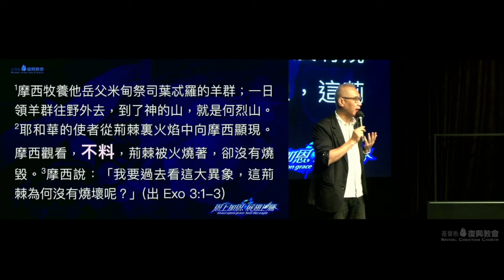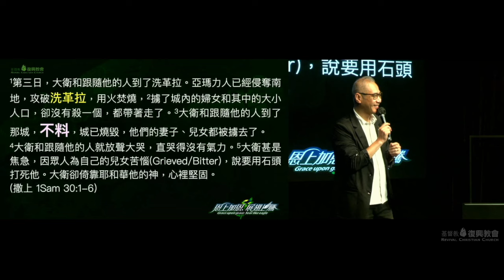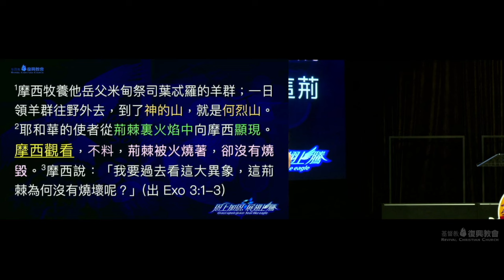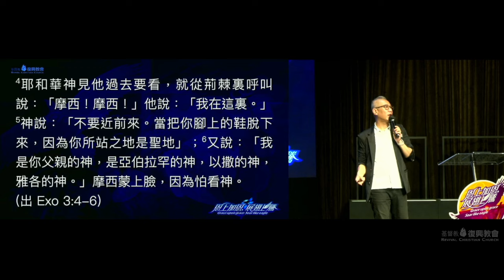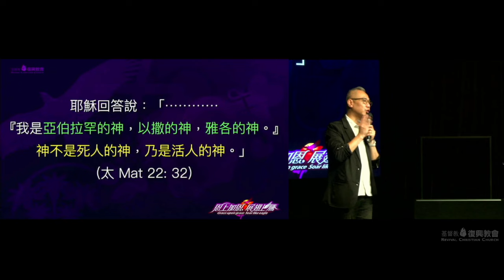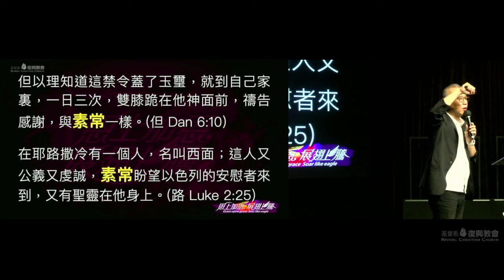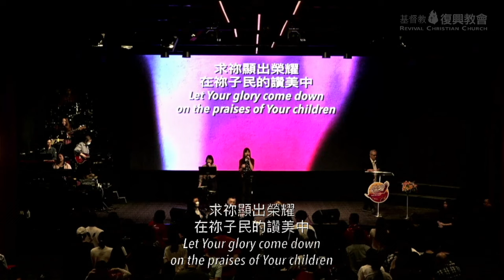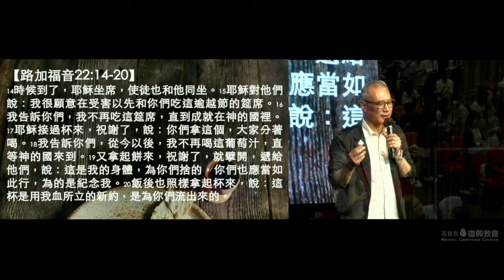【主日講道】 劉志山牧師： 恩上加恩 ：與神相遇之恩（（2024年11月3日）